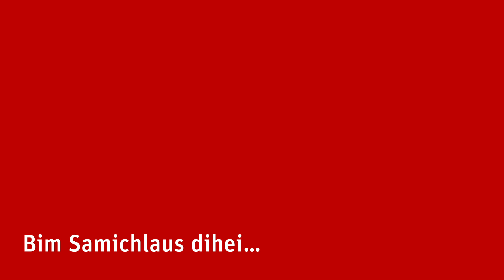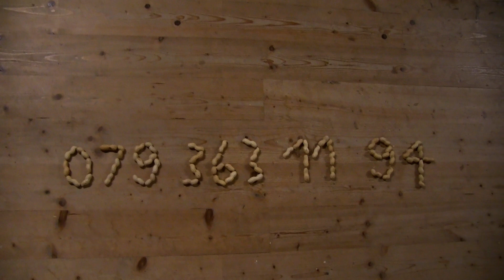Digitale Chlausaktion 2020 der Klausgruppen St.Gallen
Leider finden wegen Corona dieses Jahr keine Samichlausbesuche in den Wohnungen statt. Stattdessen laden wir Kinder und Erwachsene ein, uns Bilder oder aufgenommende Sprüchli, etc. per WhatsApp zu senden:
Einsendeschluss: 13. Dez. 2020
per WhatsApp an: 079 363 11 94
Angaben: Vorname, Name, Adresse

Jede Person, die dem Samichlaus einen Beitrag sendet bekommt von ihm per Post eine kleine Überraschung.